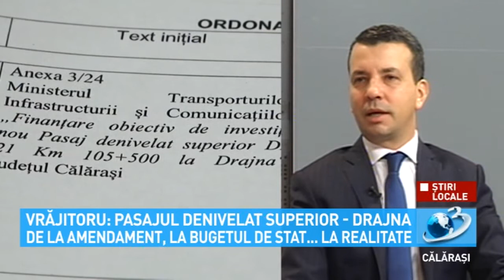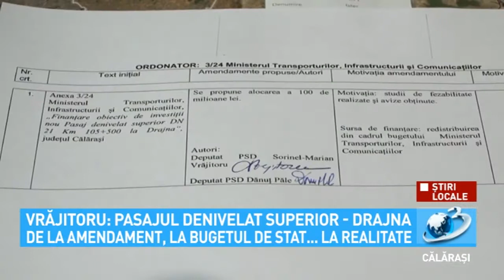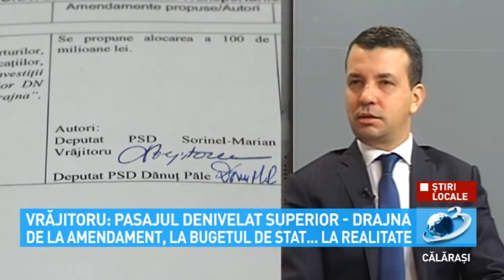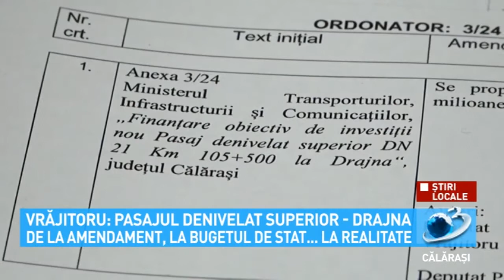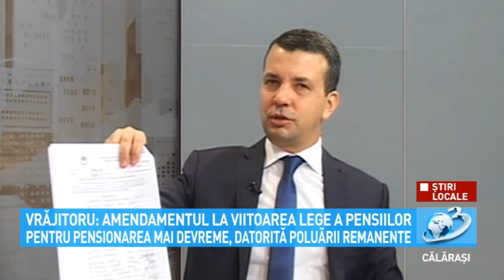Vrăjitoru: Pasajul Drajna - de la amendament la realitate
Sorin Vrăjitoru, deputat PSD în perioada 2017 – 2020 a anunțat semnarea contractului pentru începerea lucrărilor de la Pasajul Drajna.